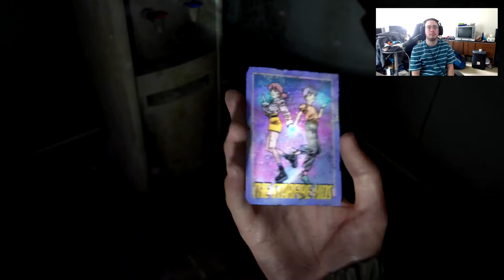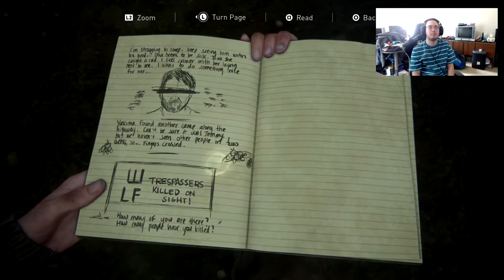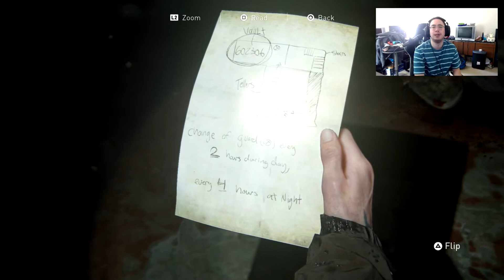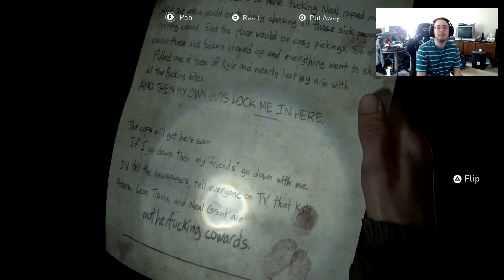The Last Of Us Part II Playthrough Episode 4